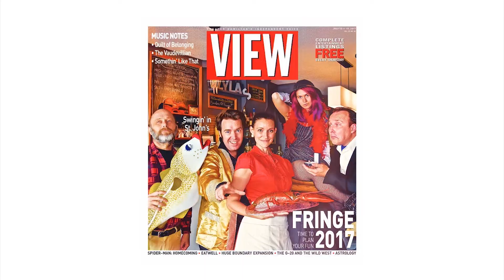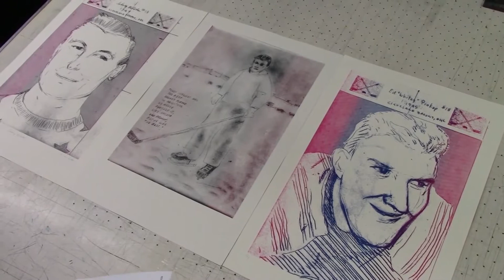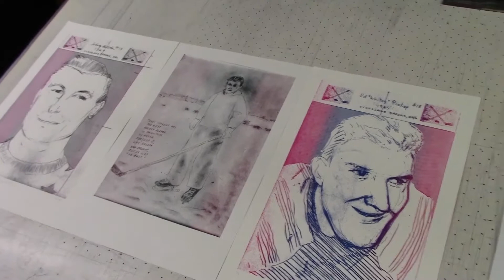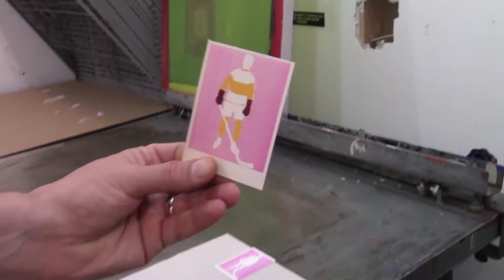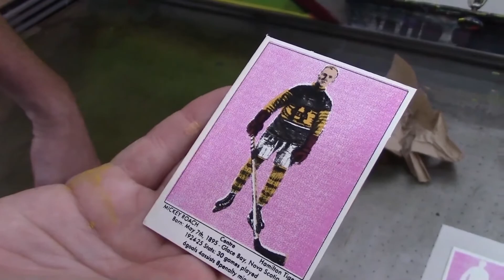City of Hamilton Arts Awards Video Series – Episode 2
Celebrate the 2020 City of Hamilton Arts Awards nominees and winners in a series of 5 online videos released as part of Hamilton Arts Week (June 12-20). Join host Laura Ellis as we announce the award winners and feature nominee profiles, feature interviews and headliner performances.

Episode 2 features greetings from City Manager Janette Smith, and the Theatre, Visual Arts and Fine Craft categories.